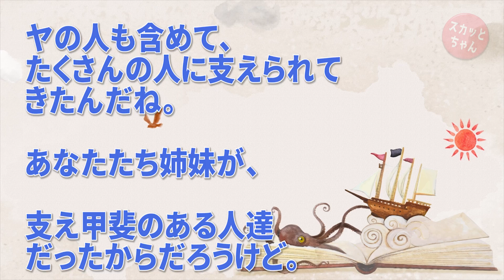小学生の頃。母が他界し父は夜遊びばかり…→ある日、借金取りが来て「お前の父親が返済できないので娘を好きにしていいと言ってたぞ」私「妹には手を出さないで！」→車に乗ったのだが…